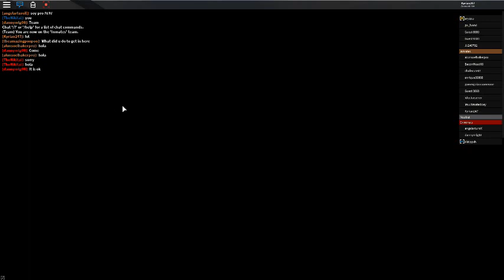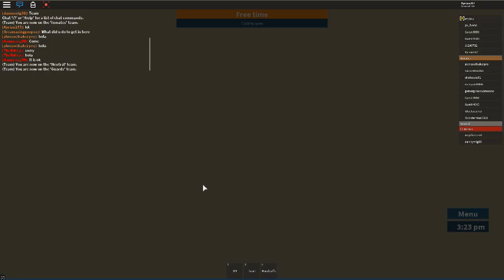robloxapp 20170505 2016189